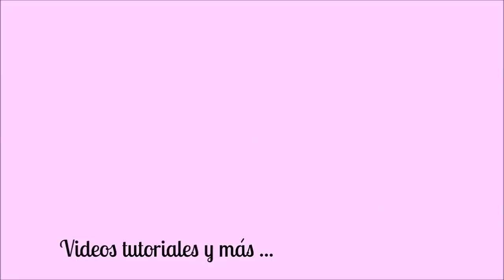Tutorial DIY Ideas para mesa de dulces